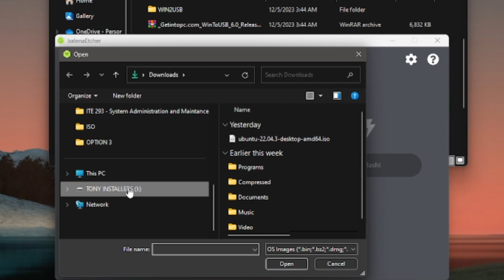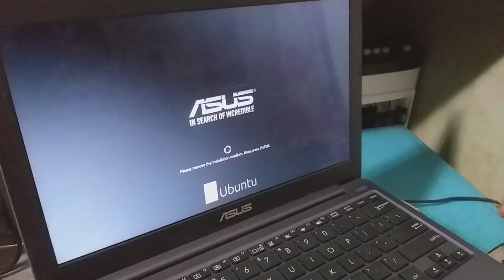How to install Ubuntu Desktop using Balena Etcher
BALENA ETCHER (ETCHER FOR WINDOWS (X86|X64) (INSTALLER))